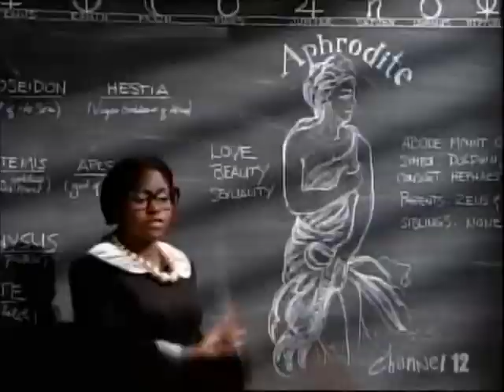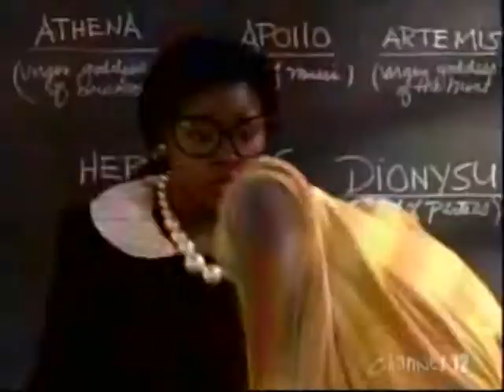The Way You Make Me Feel